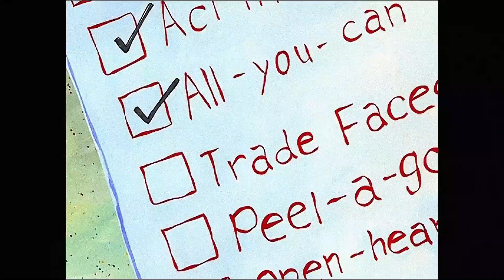SpongeBob's friendship list | Full Scene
Squidward decides to play with SpongeBob with an extensive list called, "friendship list".

*Cropped and panned and scanned to 16:9 for better viewing experience.
*SpongeBob poking Squidward's heart is removed.

About SpongeBob SquarePants (series):
Deep down in the Pacific Ocean in the subterranean city of Bikini Bottom lives a square yellow sponge named SpongeBob SquarePants. SpongeBob lives in a pineapple with his pet snail, Gary, loves his job as a fry cook at the Krusty Krab, and has a knack for getting into all kinds of trouble without really trying. When he's not getting on the nerves of his cranky next door neighbor Squidward, SpongeBob can usually be found smack in the middle of all sorts of strange situations with his best buddy, the simple yet lovable starfish, Patrick, or his thrill-seeking surfer-girl squirrel pal, Sandy Cheeks.

Episode:
Dying for Pie

About us:
🍍 Welcome to SpongeBob & his friends! 🌊

Ahoy, SpongeBob fans and residents of Bikini Bottom! Get ready to dive into the wacky and wonderful world of SpongeBob SquarePants right here at SpongeBob & his friends!